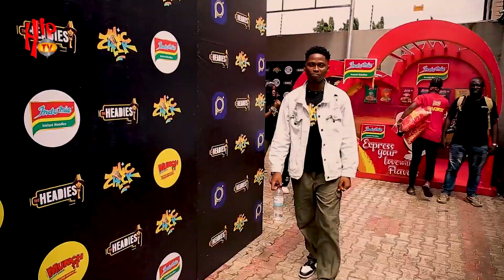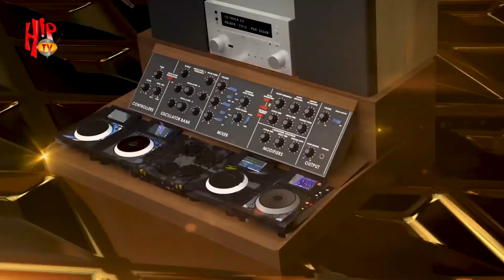TOINER B performing GODLY by OMAH LAY | THE GRAND FINALE | Headies Mic Check Season 2